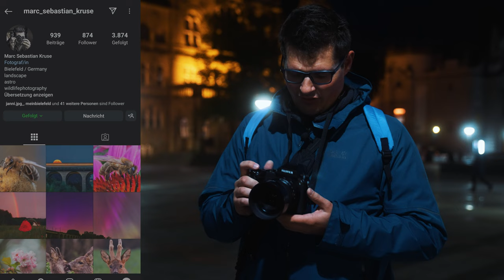FUJI GFX 50S Fotowalk durch Bielefeld. Erst Eindruck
Ein kleiner Fotowalk durch den Herbst in Bielefeld. Marc hat das erste mal die FUJI GFX Mittelformat in der Hand. Er berichtet über seine erste Erfahrung damit.